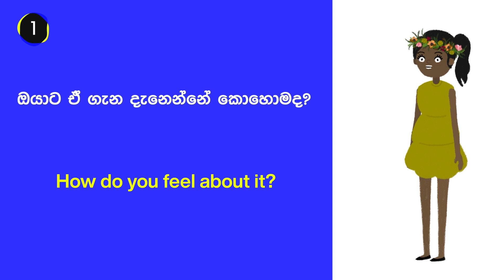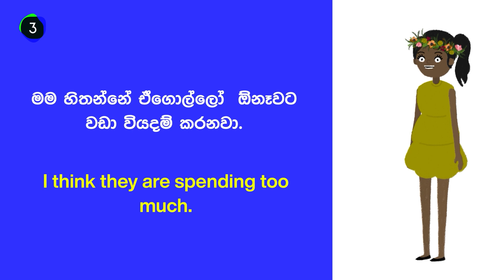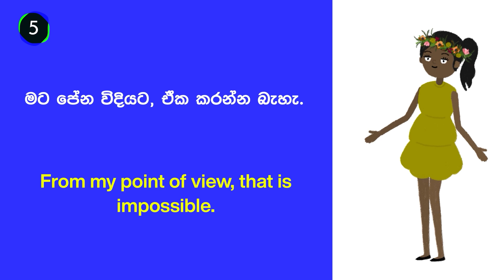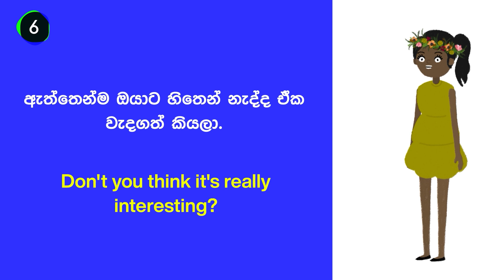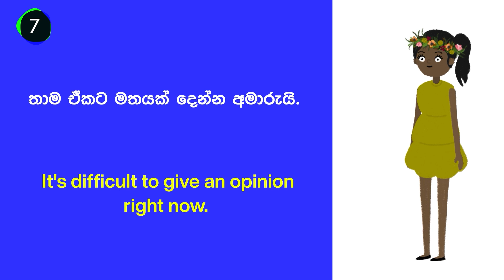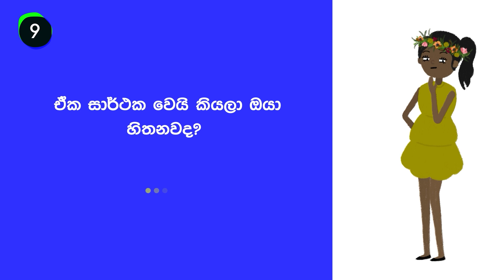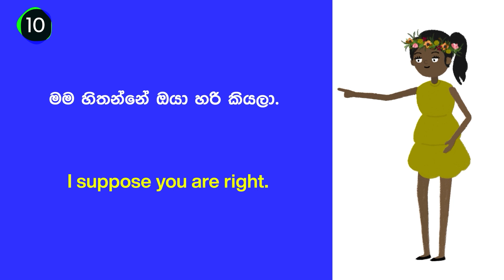Day 39 | Daily 10 Phrases For Learn English Easily | 100 Day Challenge | Learn English In Sinhala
In this video, you will learn essential daily English phrases with a Sinhala explanation. During the 90 days challenge, we will teach you how to speak English fluently with learning everyday essential phrases.